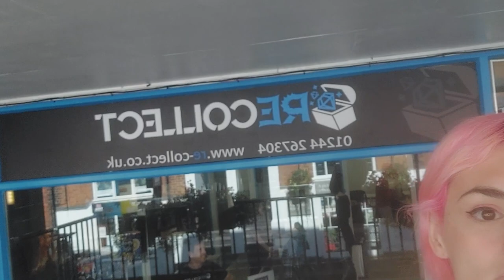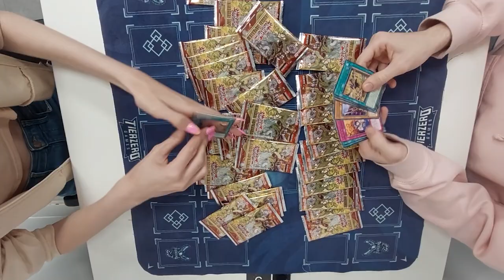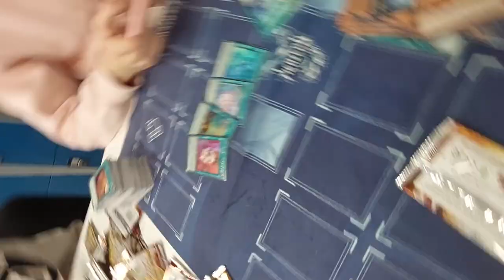I was invited to a £500 yugioh tournament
Tournament day! I was invited to a YuGiOh Tournament with a prize pool of £500 worth of prizes at a new local games store, I played my signature rikka deck how far can I go with it?

Thanks to recollect in Chester (UK) for inviting me to this event, check them out:

We've tried a new colour pallet and editing style this video! Let us know what you guys think!

Thanks to Victoria (@viclessthan3 on twitter) for editing the video/thumbnail and for ivy :)